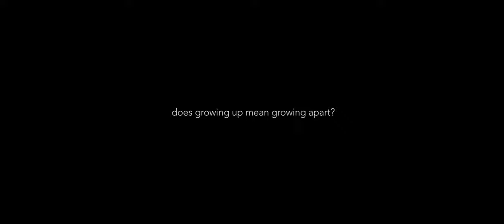Josh & Jacob | Spec Ad (2020)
This is a story about how our friendships change when growing up.
Does growing up mean growing apart from our childhood friends?
A simple race between children becomes a metaphor for a whole life.

Director: Alexander Kuehn
Director of Photography: Adrian Kuchenreuther
Producer: Simona Weber, Marco Henn, Stefanie Goedicke
Production design: Raina Todoroff
Editor: Raquel Caro Nuñez
Grading: Marina Starke
Sounddesign: Sirius Kestel
Music Composer: Alexander Wolf David
Singer: Vitali Ehret

Cast:
Josh as a child - Tylan Bayram
Jacob as a child  - Deacon Urwin
Josh as a teen - Harvey Almond
Jacob as a teen  - Regan Walker
Josh as a grownup  - Matthew Carter
Jacob as a grownup  - Paul Walker
Mallory - Estrella Alonso

Rabbicorn Films GmbH, Friends & Fellows Media GmbH, Madamfilms

THANKS TO
Filmlocations.UK, Cooke, Company3, KAPPA, Jugendstiftung Baden-Württemberg